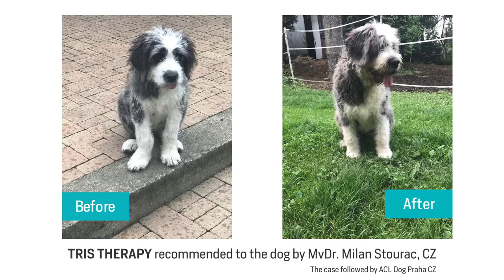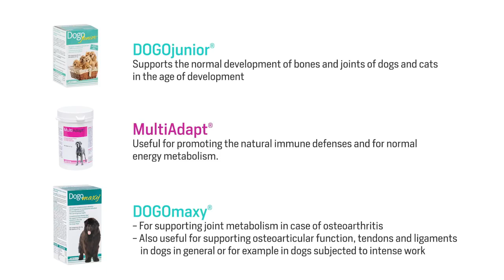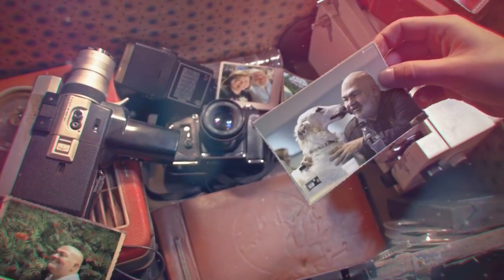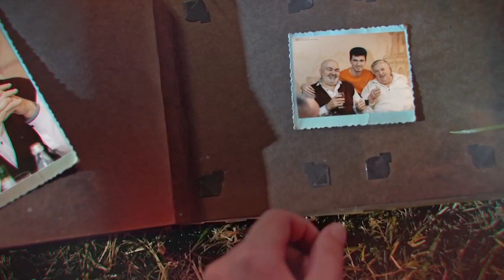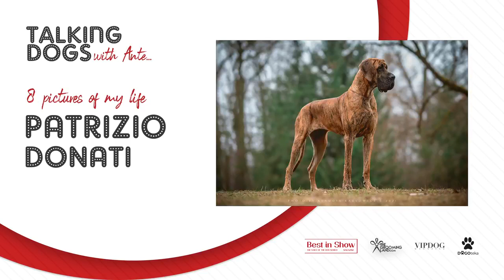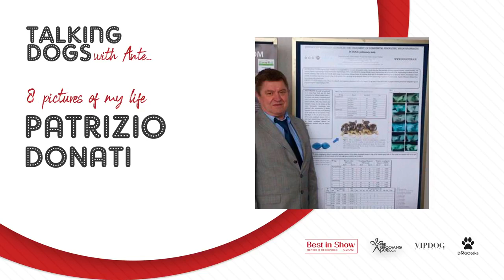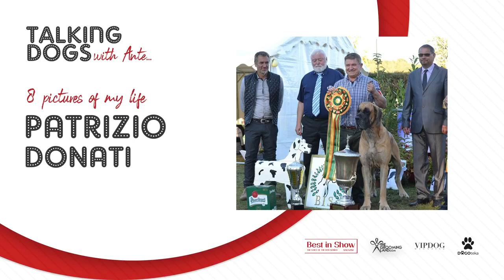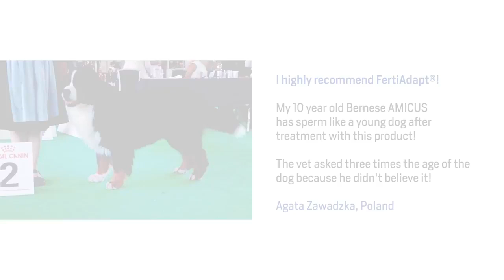Talking Dogs with Patrizio Donati